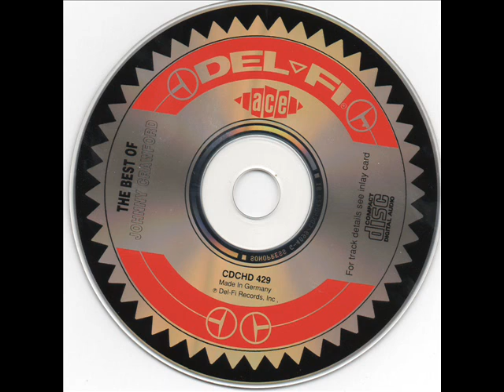Johnny Crawford - Patti Ann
There are very few Johnny Crawford videos on YouTube, so here's one of his best songs, Patti Ann, from the early summer of 1962.